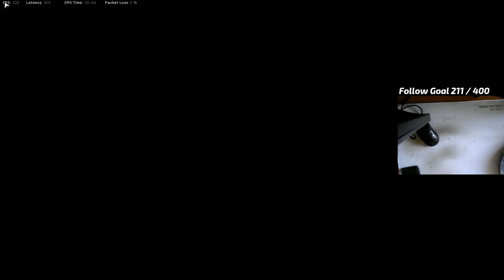"Oh bro this guys got hacks"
Weekly uploads are back! Sorry for being so very inactive! MWII is just around the corner and my drive to play has returned!